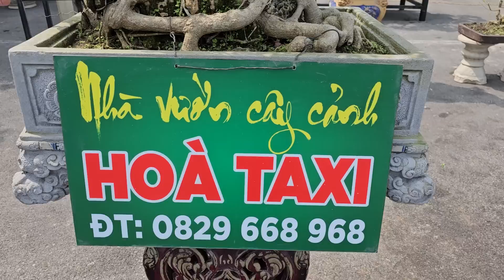SH.7264. Ông HÒA TAXI có nhiều cây thương mại QUÁI thật đấy.